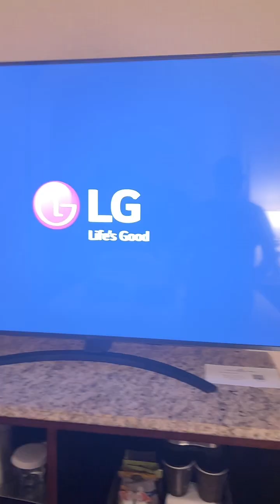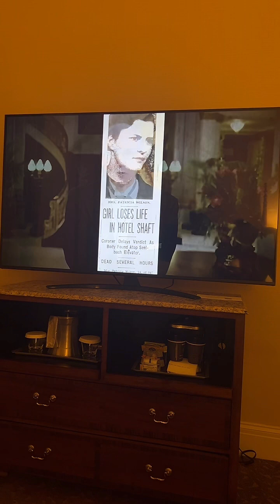Haunted seelbach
Does the lady in blue exist??